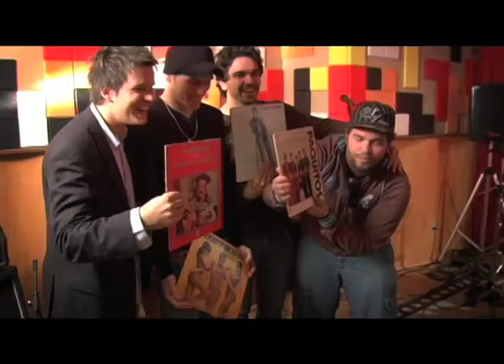Band Coaching - Teaser Banda Mãe do Ladrão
Coaches:
Produtor - Marcelo Birck
Músico - Rafael Malenotti

Banda Mãe do Ladrão:
Tobias Schaefer - Voz
Fernando Arrienti - Bateria
Guilherme Zugno - Baixo
Níccolas Ferrareze - Guitarra

Equipe técnica:
Direção - Fernanda Baldissera
Produção - Gabriela Amadori
Fotografia - Melissandro Bittencourt
Operador de câmera - Felipe Vellinho
Logger - Arno Schuh
Eletricista - André Campanhol
Arte - Veludo Azul
Desenho de som - André Brasil
Técnico de som direto - Guilherme Algarve
Trilha musical - Marquise 51
Montagem (Teaser) - Eduardo Muniz
Animação - Alopratoons
Fotografia Still - Gabriela M.O.

Realização:
Manifesta

Produção:
Marquise 51